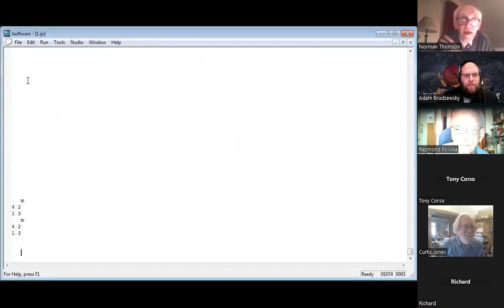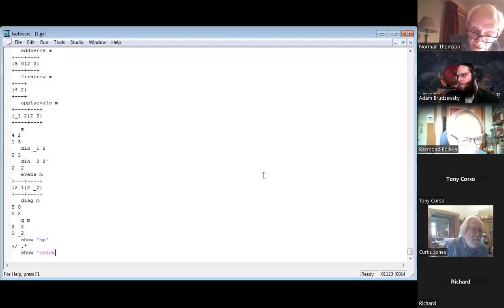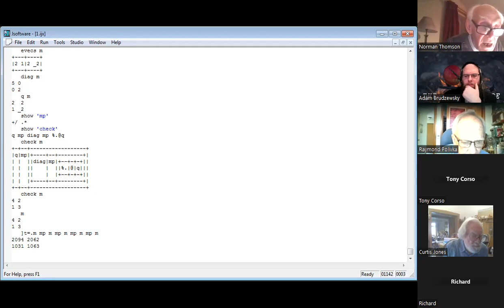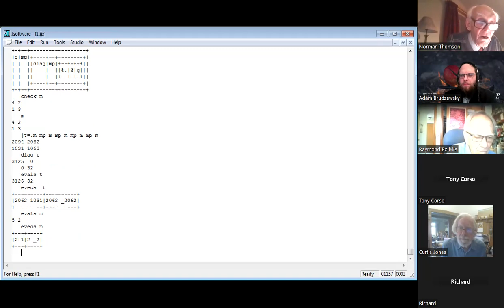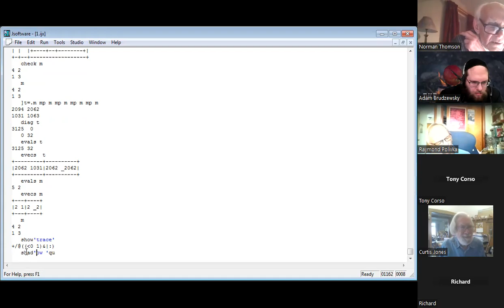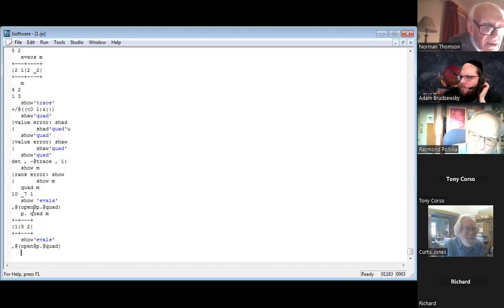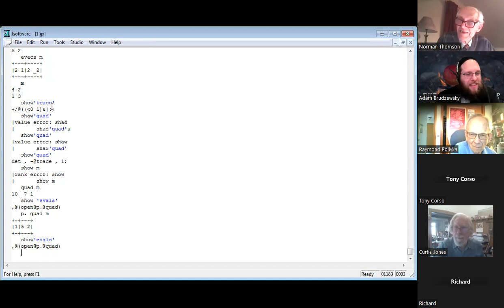APL Campfire ft Norman Thomson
Chat transcript:
19:01:10 From Curtis Jones : Norman, Chris Pollard asked on Facebook to thank you for the APL classes you taught at Hursley in 1971.
19:01:23  From  Richard : No camera available, sorry.
19:14:54  From  Curtis Jones : What was second category between accountants and statisticians?
19:27:50  From  Adám Brudzewsky   to   Curtis Jones(Direct Message) : He's "in the flow", so I'd rather not interrupt. You can always watch the recording :-)
19:42:21  From  Curtis Jones   to   Adám Brudzewsky(Direct Message) : "APL2 in Depth" was published by Springer 1995
19:42:34  From  Adám Brudzewsky   to   Curtis Jones(Direct Message) : Did you intend that for everyone?
19:42:34  From  Curtis Jones : "APL2 in Depth" was published by Springer 1995
19:44:30  From  Curtis Jones : I really liked "An APL Tutorial" written for I-APL with Linda Alvord.
19:53:08 From Adám Brudzewsky
19:54:55 From Adám Brudzewsky